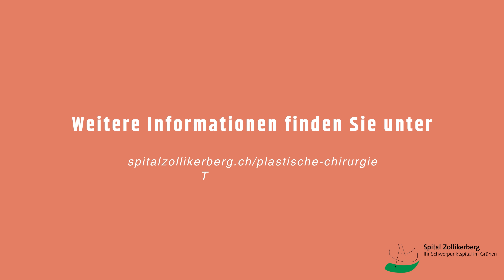Nicht invasive Behandlung im Gesicht: Botox kurz erklärt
Was ist Botox und sieht die Behandlung im Spital Zollikerberg aus? Dr. med. Sora Linder, Leitende Ärztin Plastische Chirurgie, vom Spital Zollikerberg informiert kurz über das Thema «Botox».

Plastische und Ästhetische Chirurgie
Chefarztsekretariat, Samuel Kummer
Mo – Fr   09.00 – 12.00 Uhr / 13.00 – 16.00 Uhr
spitalzollikerberg.ch/plastische-chirurgie

Spital Zollikerberg
Trichtenhauserstrasse 20
8125 Zollikerberg

spitalzollikerberg.ch